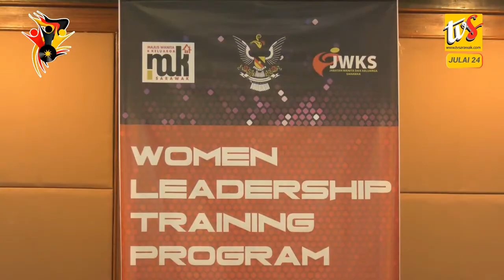Menteri Ke Nyebut Isu Nagih Utang Ngasuh Enda Lantang Ati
1. Menteri Ke Nyebut Isu Nagih Utang Ngasuh Enda Lantang Ati
2. Penyakit Jantung Enda Ngira Umur
3. Sarawak Nerima Pengelebih Arus Teknologi Dalam Industri Betanam Betupi